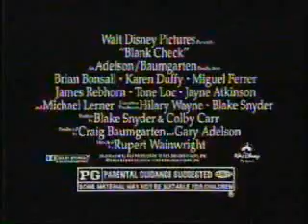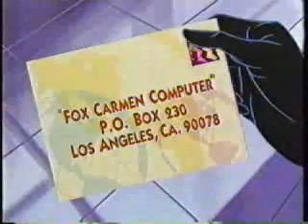KXRM/Fox Kids commercials, February 1994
Aired during Batman: The Animated Series.

- Movie: Blank Check
- Post Cocoa Pebbles
- Life Savers Gummi Savers (Move to a Different Beat)
- Where on Earth is Carmen Sandiego? promo (Carmen Computer Sweepstakes)
- Now back to our show!
- We'll be right back
- X-Men promo
- Fruit by the Foot (Beach)
- Kellogg's Apple Cinnamon Rice Krispies (X-Men Gorilla)
- KXRM-21 generic promo (It's on Fox)
- Sonic the Hedgehog 3 (partial)